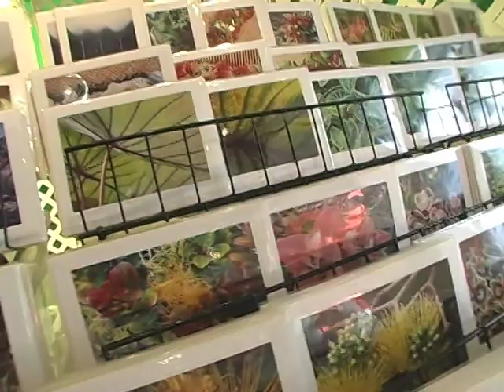Hawai`i Conservation Fair 2009 | Rep. Mina Morita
State Representative Hermina M. Morita speaks about living and applying the principles of aloha at the 2009 Hawai`i Conservation Fair at ING Direct Cafe in Honolulu.